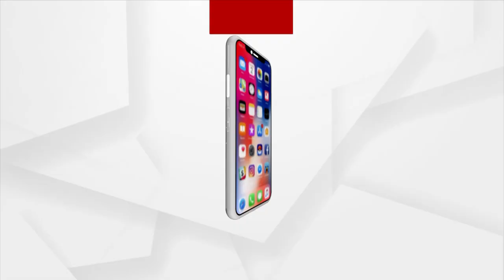19 ବର୍ଷ ପରେ ଘରକୁ ଫେରିଲେ ସ୍ୱାମୀ !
ଶଙ୍ଖା ସିନ୍ଦୁର କଥା କହିଲା । ପରିବାରରେ ଆନନ୍ଦ କହିଲେ ନସରେ । ଆଉ ସ୍ତ୍ରୀ ସ୍ୱାମୀଙ୍କୁ ପାଇଁ ପୁଅଝିଅ ମାନେ ତାଙ୍କ ବାପାଙ୍କୁ ପାଇଁ ବେଶ ଖୁସି । ଏମିତି ଘଟଣା ଦେଖିବାକୁ ମିଳିଛି କଟକ ଜିଲ୍ଲାର ଆଠଗଡ ଅଞ୍ଚଳରେ